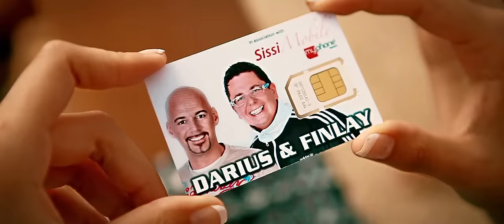Darius & Finlay feat. Nicco - Hold On (Official Video)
``HOLD ON´´ SINGLE CD:

DARIUS & FINLAY ALBUM AVAILABLE HERE:
CD: